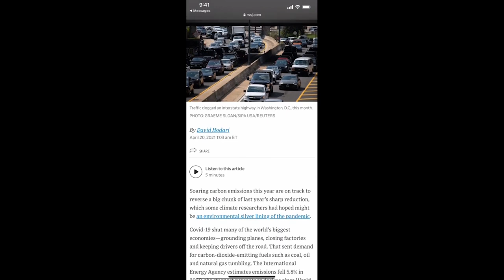Retired ATF Agent Answers Rapid Fire Questions